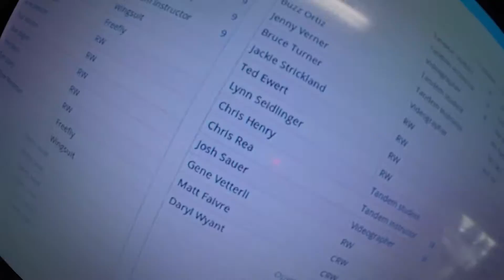1102 Chris Henry Skydive at Chicagoland Skydiving Center 20150808 Josh